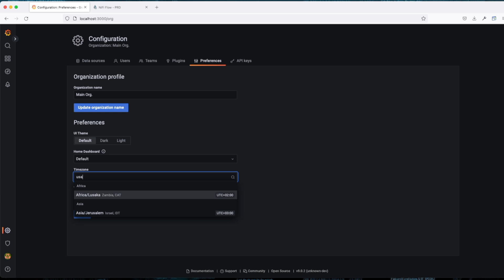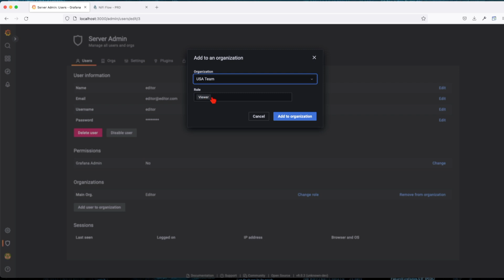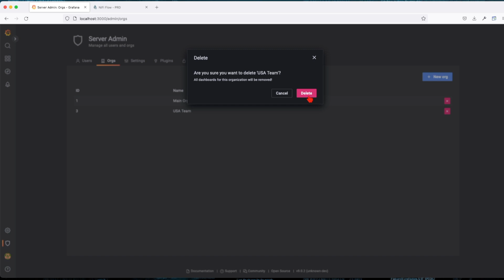How to Setup and Manage Grafana Organizations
In this chapter we are going to learn "How to Setup and Manage Grafana Organizations"

 Got Questions ? or you are Stuck

*Quick Tips for better learning*:
1. Follow along as I explain to make sure you understand everything
2. Ideally, you should be able to replicate what I have done with success, if this is not the case reach-out - i will try to help/.
3. If you want to learn faster than I talk, I’d recommend 1.25x or 1.5x speed :)
4. Check the outline in the comment section below if you want to skip around.
5. Also keep an eye on the description and see if and links are available with reference docs or assets to download.
6. If anything is unclear, please let me know in a comment.